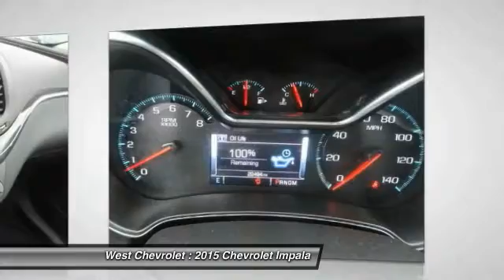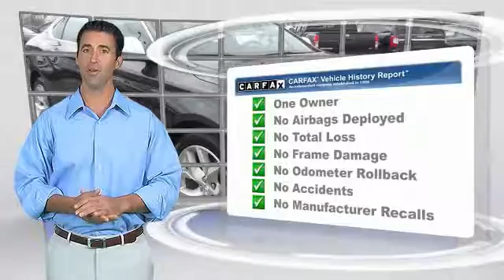2015 Chevrolet Impala Alcoa TN 153343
2015 Chevrolet Impala LTZ w/2LZ

West Chevrolet
3450 Airport Highway

Pick up this Gray 2015 Chevrolet Impala, available today at West Chevrolet. Featuring Automatic transmission, it has 22487 miles. This could be the one you've been searching for.